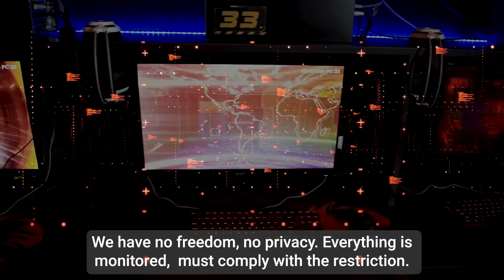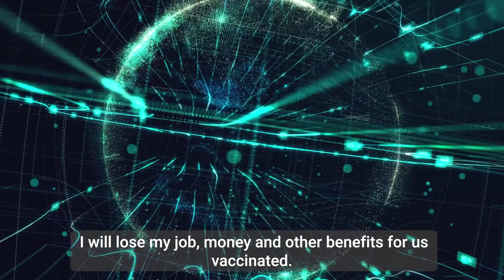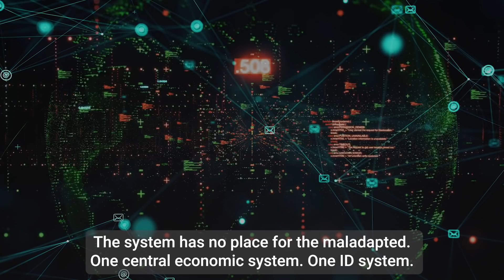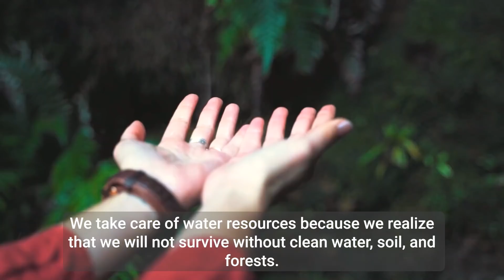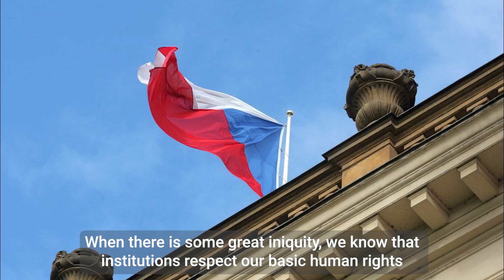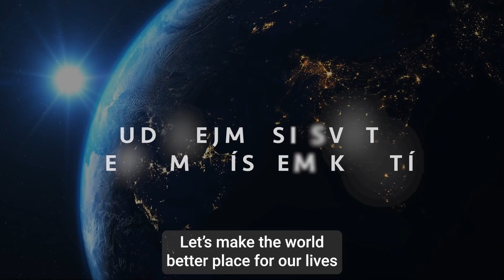Kudy se vydáš? (cz + eng. sub)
Když jsme s kolegy četli dokument Great Reset Klause Schwaba a deset let starý dokument Čtyři scénáře budoucího vývoje (pracovně Rocekefeller Lockstep), zatoužili jsme vyjádřit za nás v Cestě, jaké dvě hlavní linie možností vnímáme. Svět zničený centralizací, technokratismem, zadupáním intuice a ženské polarity, versus decentralizovaný svět, obnovení přírody, spirituální vzdělávání a široká spolupráce.

Pokud chceme krásnou budoucnost a dokonalý svět pro naše děti a vnoučata, musíme si jej umět představit. Bez představy, bez vize, nemůže vzniknout nic, natož něco krásného. Náročná je ona otázka JAK, ale ta úzce souvisí s osobním vývojem každého z nás, s našimi zkušenostmi a mírou našeho pochopení. Kdo cítíte, že je taková vize možná, jste srdečně vítáni v procesu jejího postupného tvoření.

Děkujeme všem za vaše sdílení. Sdílením nepodporujete žádnou politickou stranu nebo hnutí, žádnou ideologii, ale přirozené prosté lidství, naději v dobro a přežití.